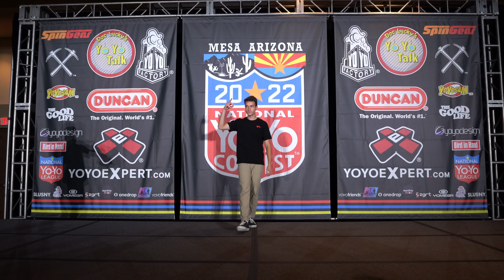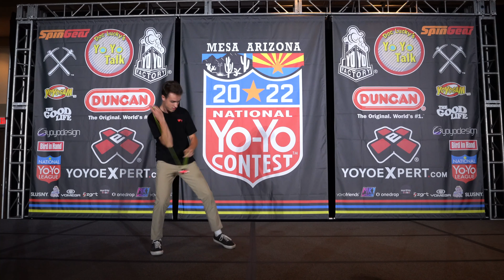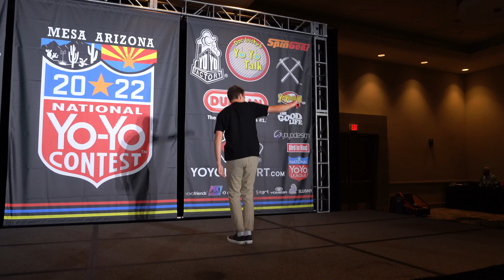Collin Ellingson - 19th Place - 1A Final - 2022 US Nationals